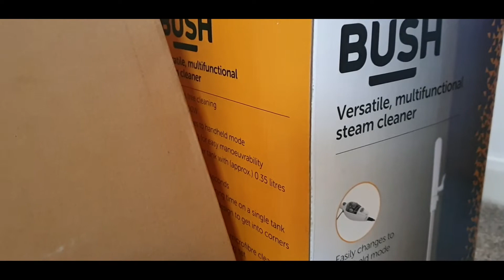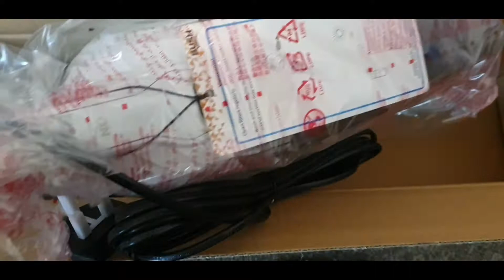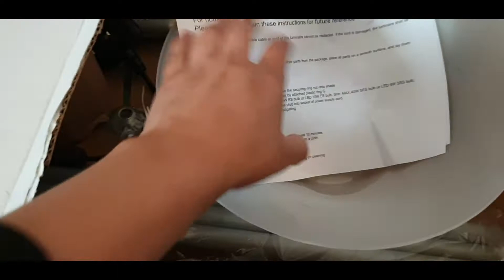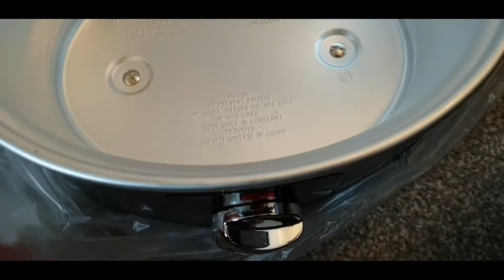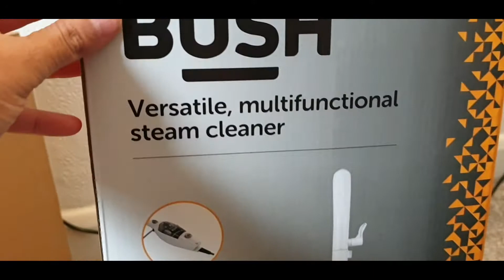Argos Shopping Vlog | 2021